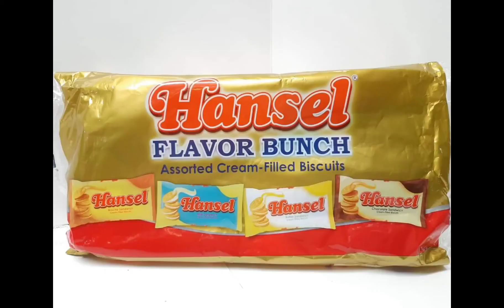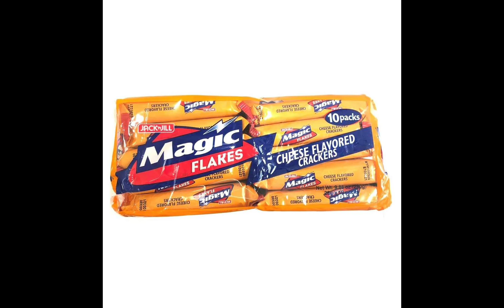mga biscuit na masasarap ibat ibang flavor yummy♥️